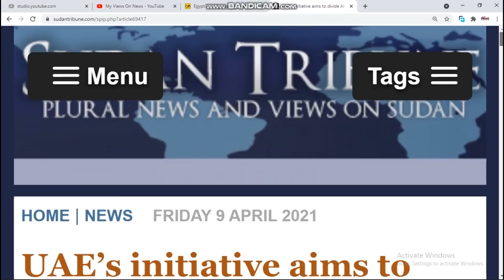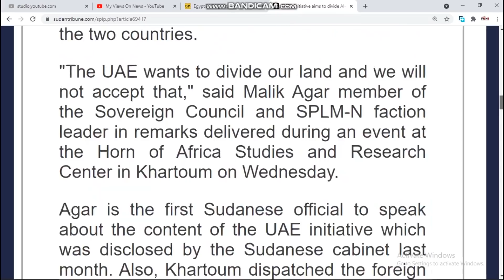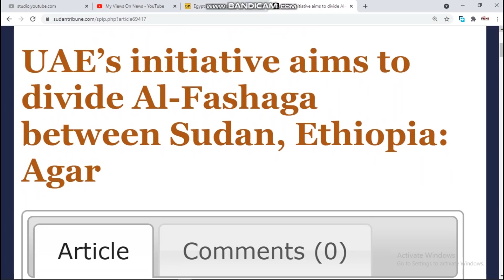Imaaradka o Itoobiya la Saftay Sudan o Khashiftay Khiyaanada Imaaraadka inu Itoobiya La Jiro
Itoobiya Sudan Masar